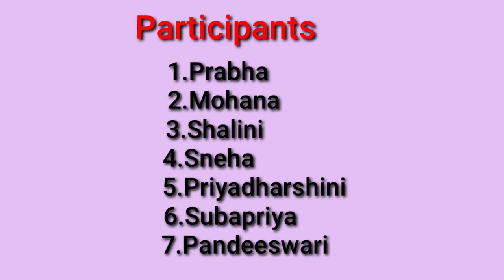Sets - Villupattu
Maths Club Activity
கணங்கள் - வில்லுப்பாட்டு